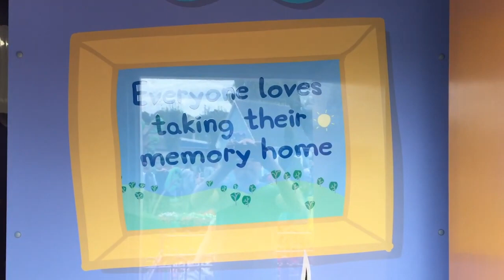Madame Gazelle's School House Peppa Pig World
Madame Gazelle’s School House is one of the photo opportunities at Peppa Pig World, which is manned by a member of staff. Children enter the school house and walk into the classroom where they are greeted by 4 lifesized characters of Peppa, George, Madame Gazelle and Suzy Sheep. Children can hug the characters or stand in between Peppa and George and hold their hands for the photo. The camera is positioned so that it is looking down onto the scene. A cuddly toy hangs from the camera tripod to encourage children to look up into the camera lens. The photographer takes a couple of photos for you to choose from, so that you can select your favourite.

This is by far the best photo opportunity at Peppa Pig World.